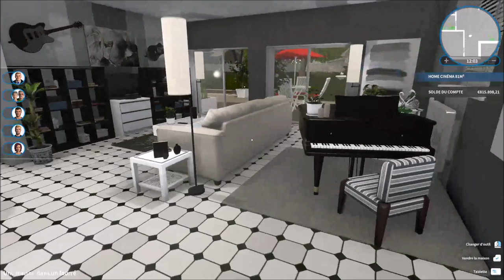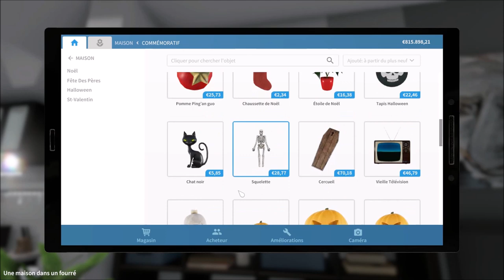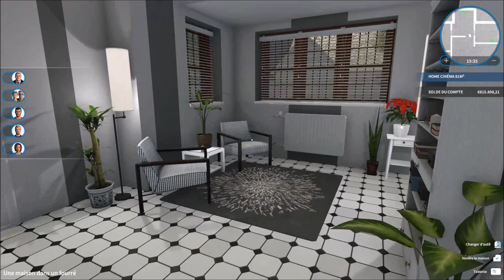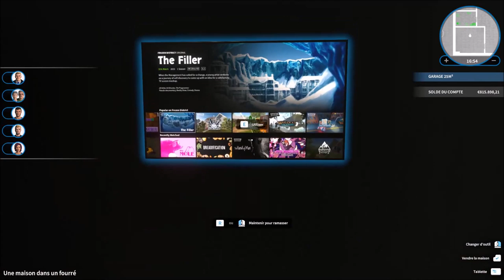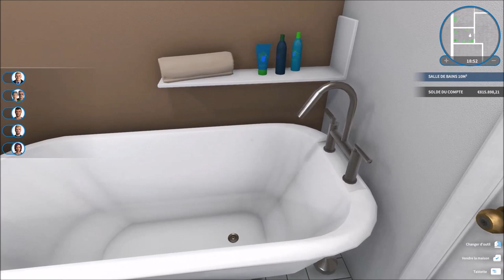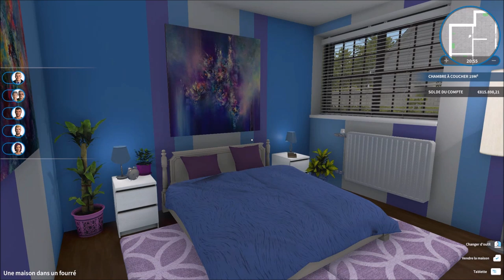Visite Rénovation Maison avec jardin ! - EP 49B - HOUSE FLIPPER GARDEN fr